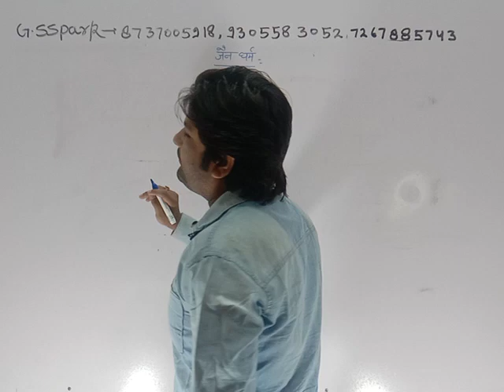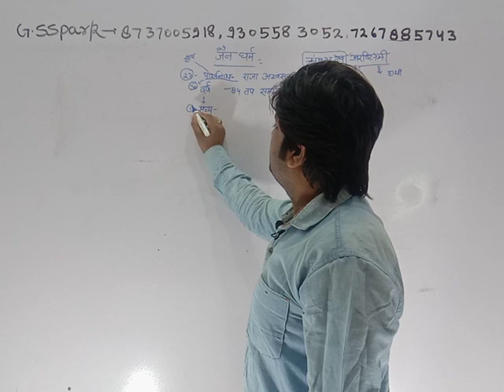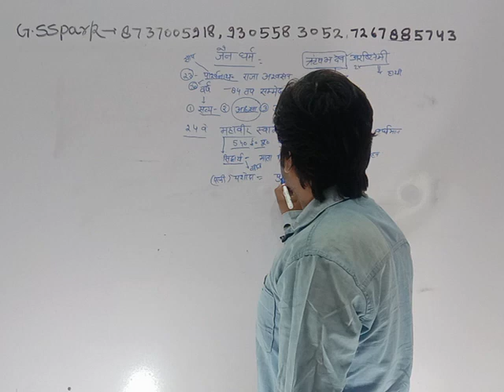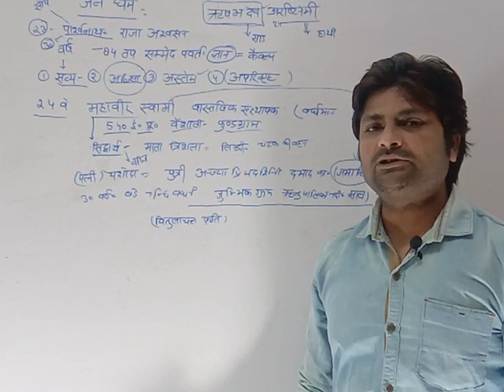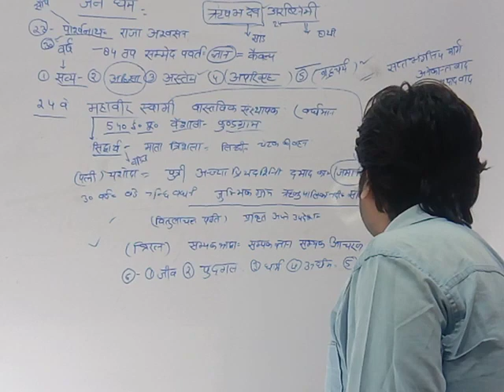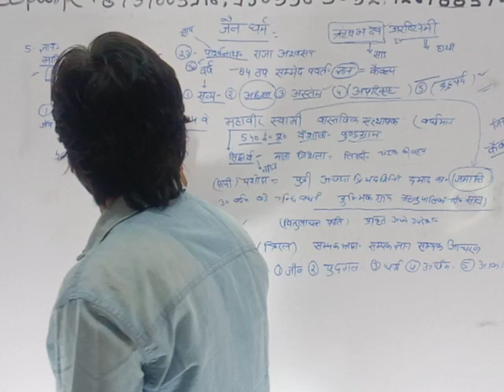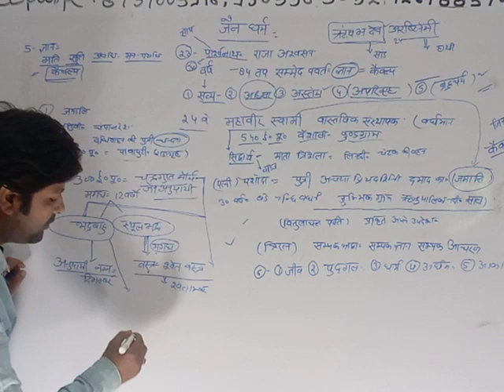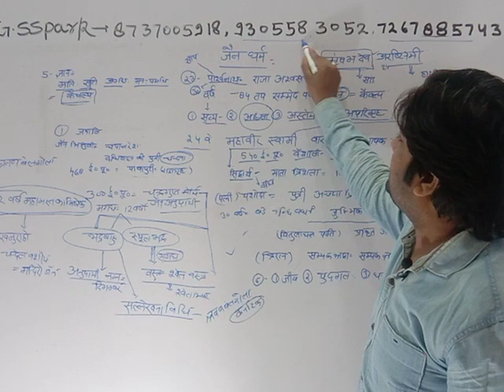जैन धर्म#महावीर स्वामीjain-dharm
भारत की श्रमण परम्परा से निकला प्राचीन धर्म और दर्शन है। जैन अर्थात् कर्मों का नाश करनेवाले 'जिन भगवान' के अनुयायी। सिन्धु घाटी से मिले जैन अवशेष जैन धर्म को सबसे प्राचीन धर्म का दर्जा देते हैजैन धर्म#महावीर स्वामीjain-dharm